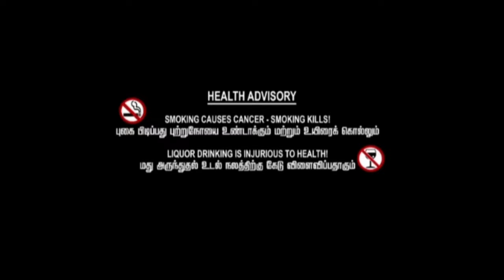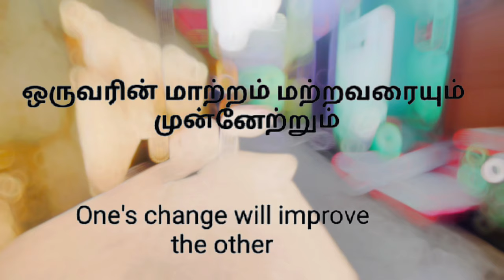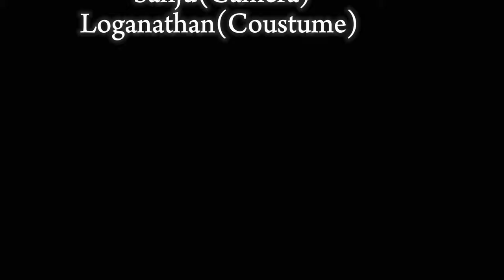MAATRAM - SHORT FILM | Jeeva | Sharveshwaran | Motivational short flim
Here is our maatram short film
( A Colourful Life Begins )

A Flim by Sharveshwaran S

Cast : Jeeva, Sabari, Amutha, Raju, Purushothaman, Lokesh, Sharveshwaran S, KM Jothiswaran, Sasi
Editor : Siva V, Jagan P, J Santhosh Kumar
Poster Design : Jagan P
Cinematography : Sasikumar S
Concept By : Gopi (Senthi)
Ass Dir : KM Jothiswaran

Audio Credits:
Movie : Jersey (2019)